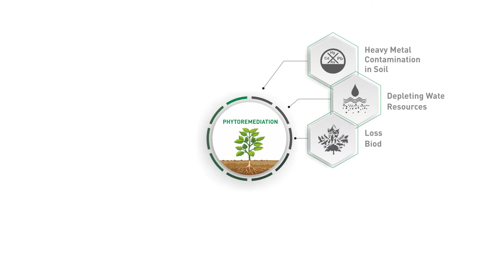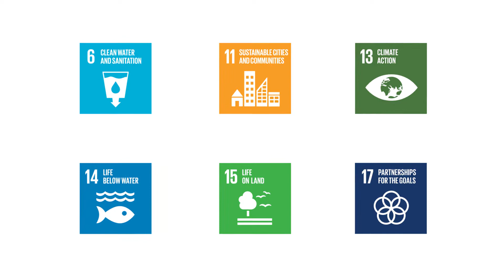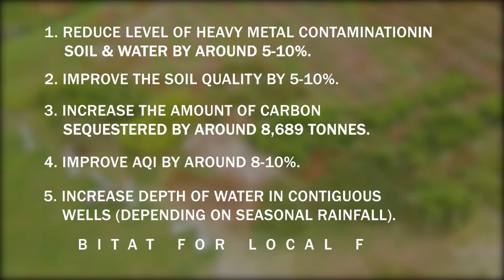PHYTOREMEDIATION - IN A BRIEF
Phytoremediation is a process that involves usage of plants and its associated microorganisms to improve the functionality and remediate the contaminated soil, air and water. As part of the process, the microorganisms remove, degrade or isolate toxic substances from the environment.

Fiinovation recently engaged in phytoremediation based CSR projects in the States of Rajasthan, Maharashtra and Telangana.